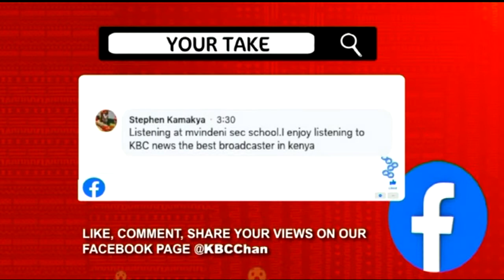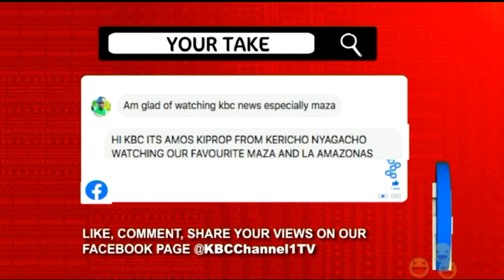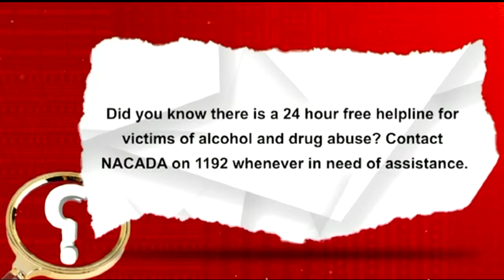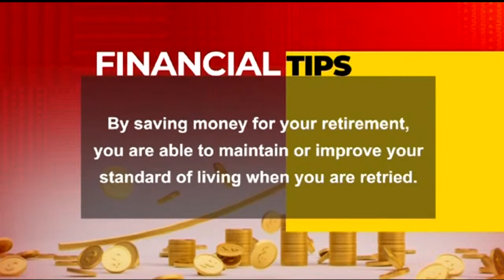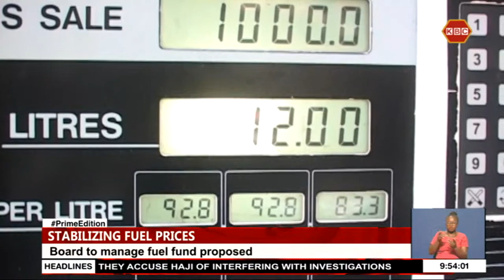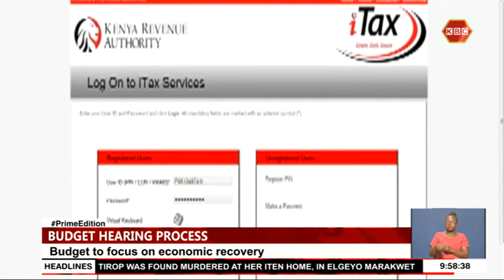LIVE: Prime Edition with Serfine Achieng' II 13th October 2021 II